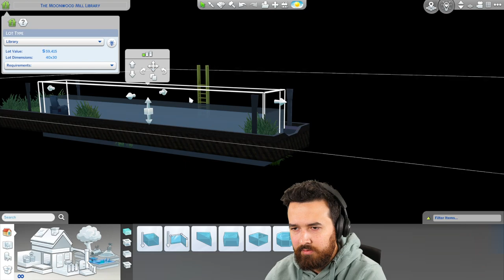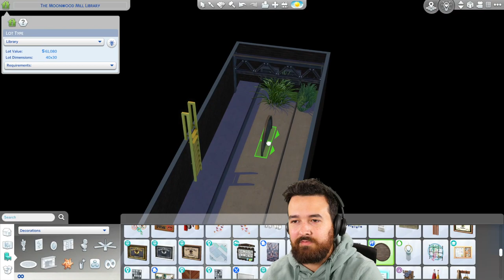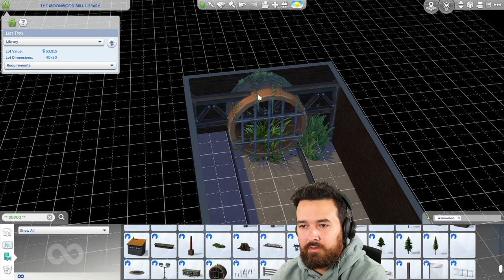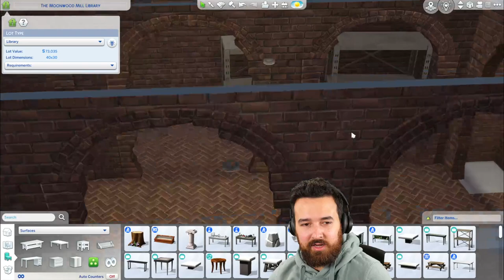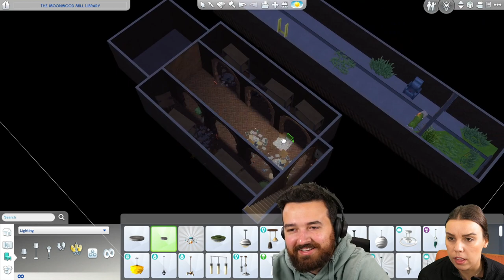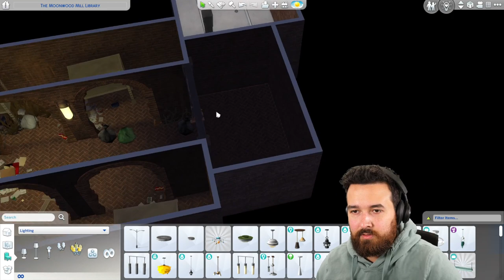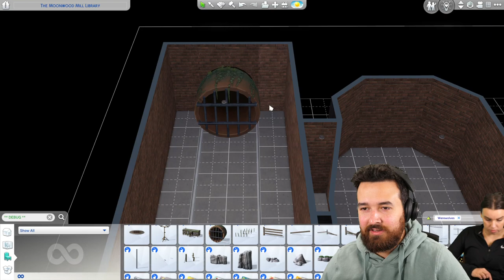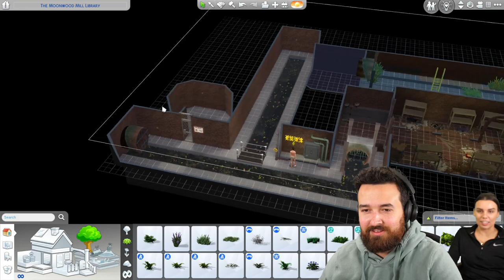I'm building the actual werewolves underground in The Sims 4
When you explore the underground, there's so many cool places they tell you about but, I want to see them! Today we're building our own "underground" while renovating the library in Moonwood Mill